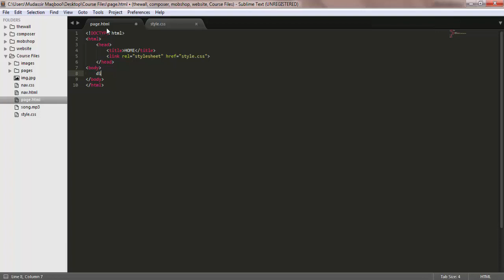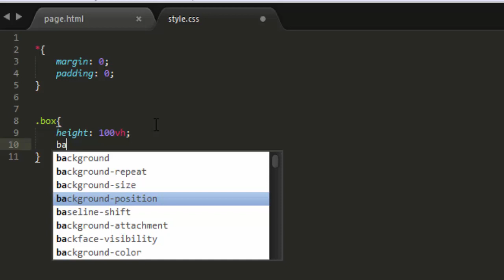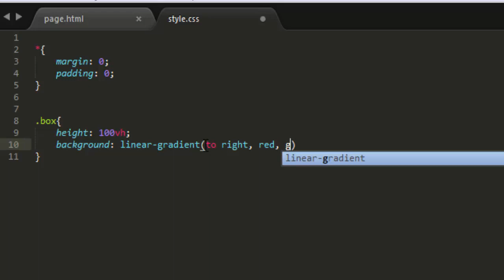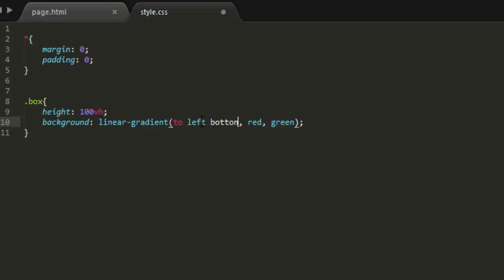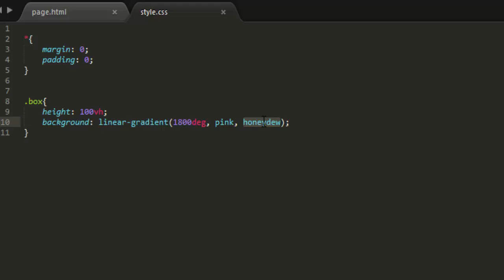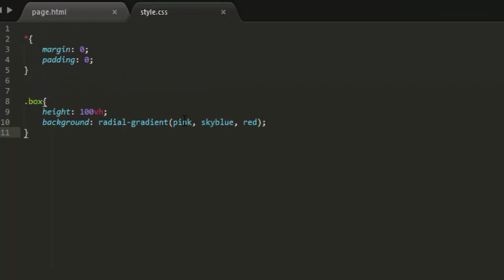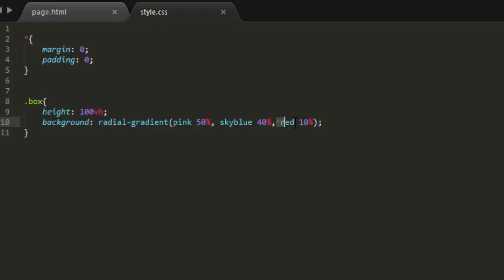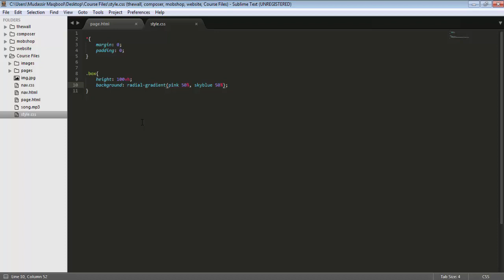HTML5 & CSS3 Tutorials in Urdu/Hindi Part 33/46 gradients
HTML5 & CSS3 video tutorials in Urdu/Hindi with complete step by step training and web designing projects included.